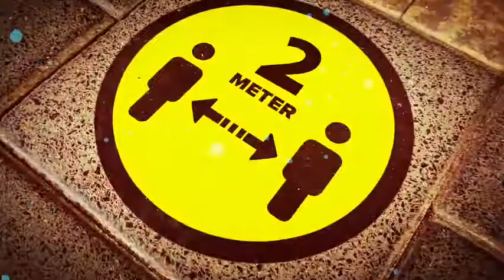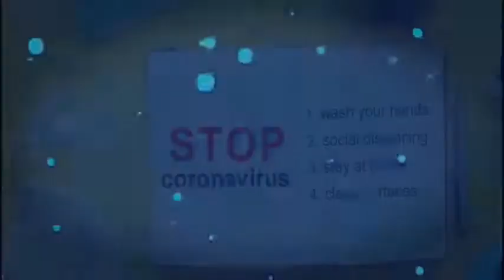Stay Safe From Covid-19 Status, Be Careful, Season Status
अगर किसी को भी मेरी पोस्ट से शिकायत है या अच्छी नहीं लगती तो आपको पूरा हक है कि अपने मोबाइल को अपनी नज़दीकी दीवार पे जोर से मार कर तोड़ दे आख़िर आपकी ख़ुशी से बढ़कर और कुछ नहीं है मेरे लिए